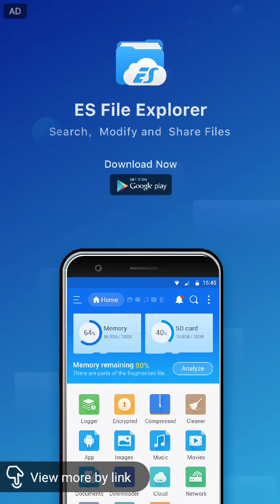Da-Mazin Beats - Intro (In The World)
Dinog39k 369
This Song Is: Da-Mazin Beats - Intro (In The World)